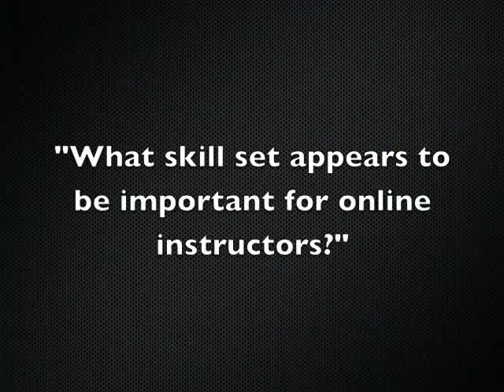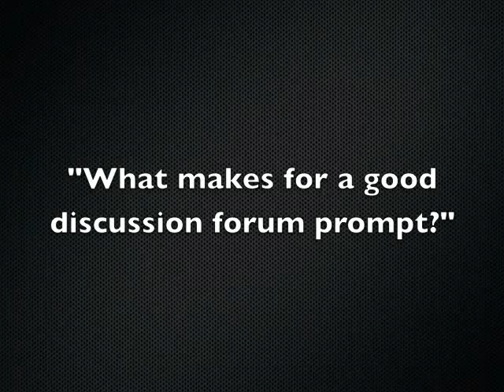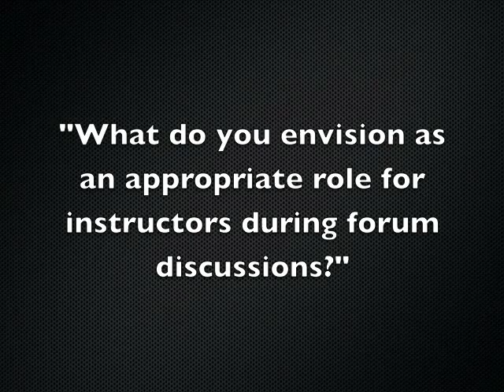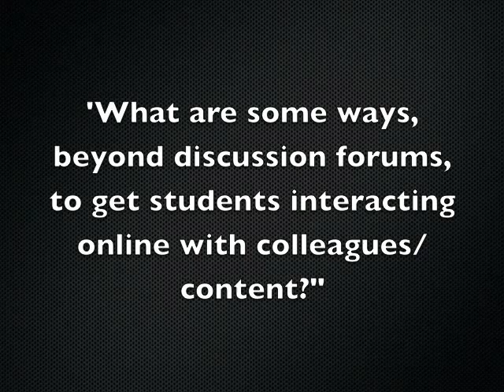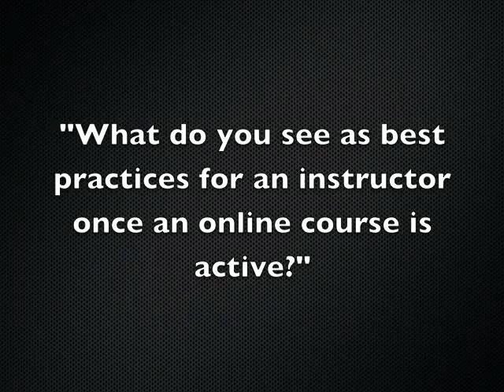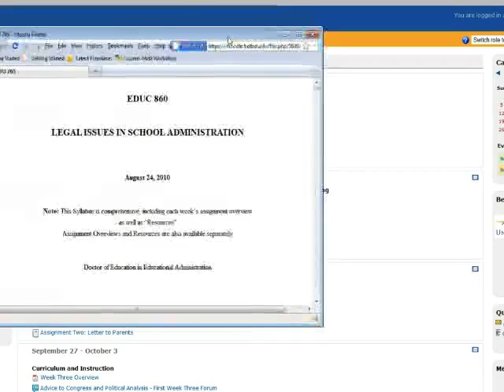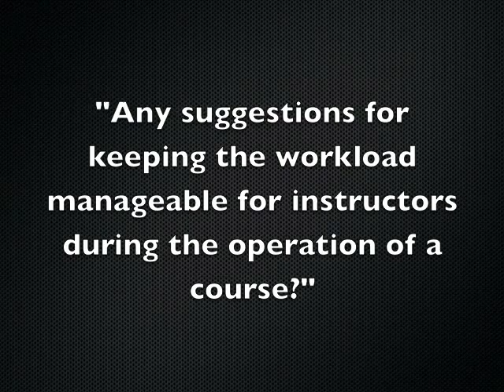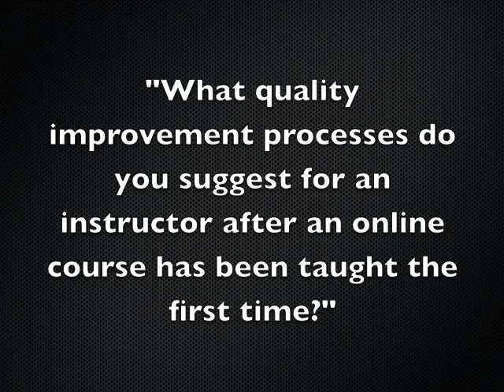Facilitating Online Learning - Matt Putz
In the world of online education an increasing number of Bethel instructors are now 'walkers' and some are 'joggers/runners.' Join the Director of Teaching and Learning Technology as he provides helpful direction for the design and facilitation of online learning. 'Walkers' (new to online education) may find the following questions of interest: What instructor skill set is important for online instructors? What costs should be counted before venturing into online instruction? What common rookie mistakes can be avoided? What process should be used to design a course? 'Joggers/Runner' (experienced in online education) may be especially interested in the following issues: 1) use of discussion forums, 2) 'best practices' once a course is underway, 3) management of workload, 4) quality improvement of an existing course, and 5) growth opportunities as an online instructor.

Speakers: Matthew Putz
Date: 2011-03
Series: Engaged Teaching and Learning: Bethel Faculty in Action